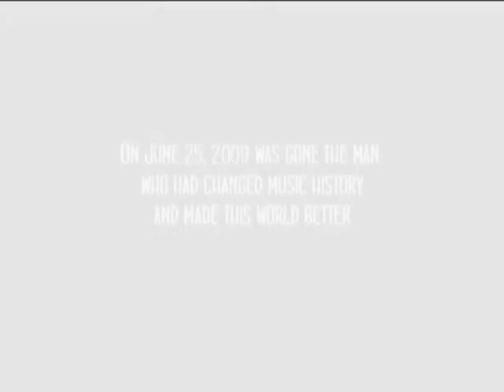MJ-Black Or White 2010(Ivan Roudyk &amp; Red Max Tribute To The King Unofficial Radio Mix).mp4.flv